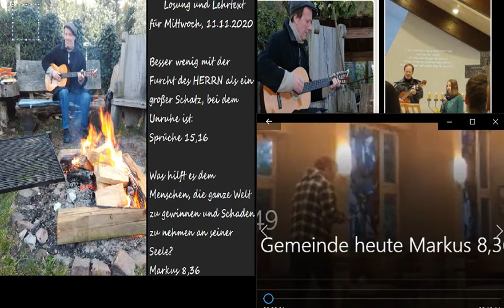Andacht zu Markus 8 36 Wie schadet man selbst seine Seele?